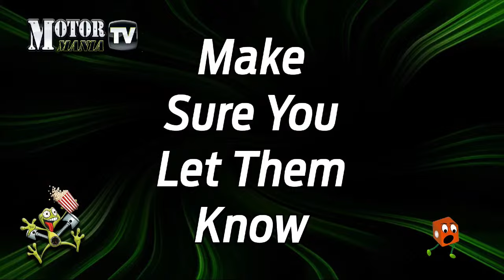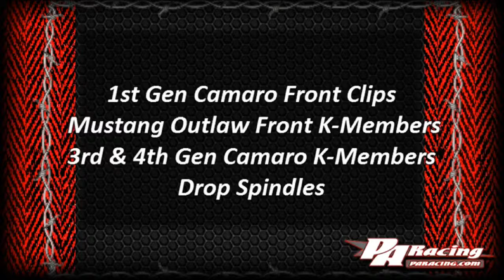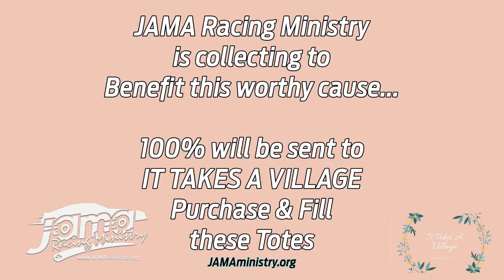Radial Fest Spring Edition - Saturday part 2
Where was the 1st three second run on drag radial tires...Radial Fest at Huntsville Dragway in the spring of 2014.  The three second zone has become the norm for nearly all drag radial classes now.  Who will be this years victors in all the classes?

Today they will make their final qualifying shots and then it's time to see who will be the champions!  If you can't be there in person, watch it all unfold right here on MMTV!